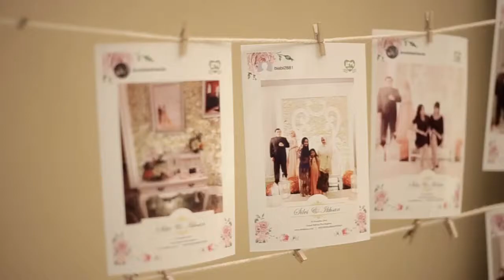My Wedding - Silvikhsan